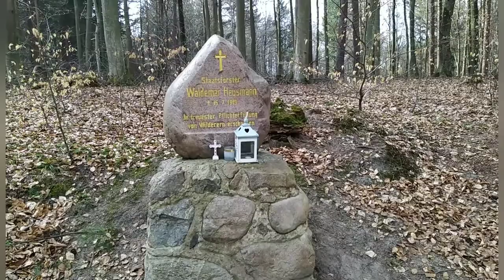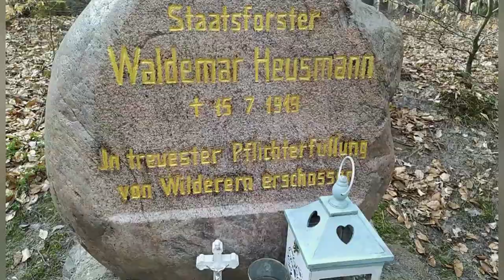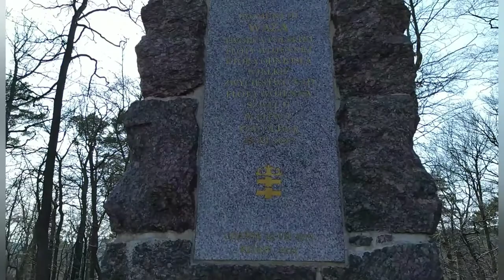Szlak Kartuski - etap 1. Sopot Kamienny Potok - Gdańsk Oliwa.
Drugi w tym roku szlak PTTK w województwie pomorskim na który się wybraliśmy 😀
Tym razem Szlak Kartuski.
Całość trasy liczy niecałe 70 km.
Pierwszą część traktu przeszliśmy z Sopotu do Oliwy - ok 12 km.
Po drodze jest kilka ciekawych miejsc:
 - pomnik bitwy pod Oliwą
 - wieża widokowa Pachołek.
Oznaczenie szlaku na plus 👍
Za tydzień wybierany się do Jaru Raduni.
Jak ktoś chcę się dołączyć - zapraszamy 😉